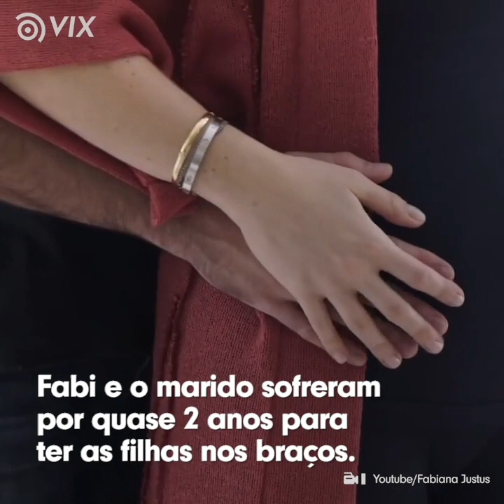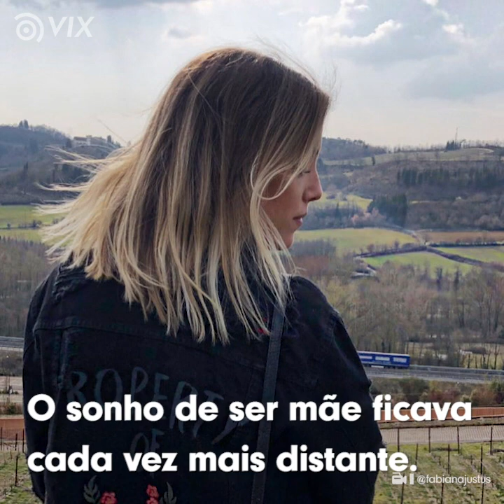Fabiana Justus sofreu muito até ter suas filhas nos braços I Maternidade I VIX Icons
O nascimento das filhas de Fabiana Justus foi um verdadeiro milagre. Por outro lado, ela não esperava passar por tantas complicações.

Gostou desta história? Conheça mais histórias inspiradoras sobre o mundo das celebridades.